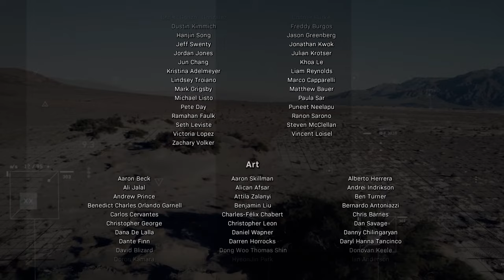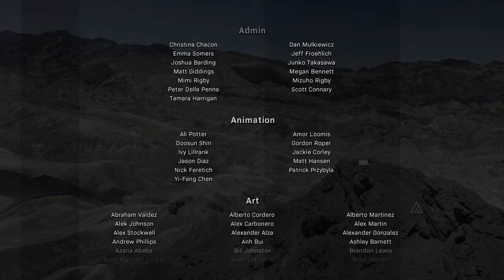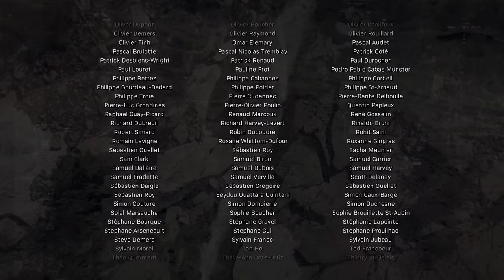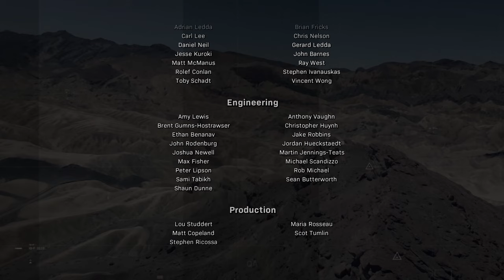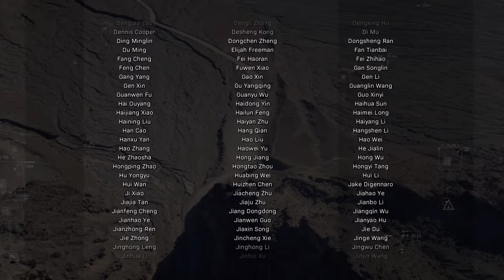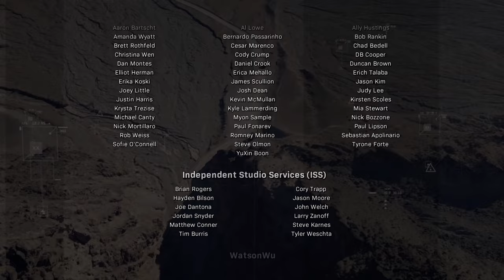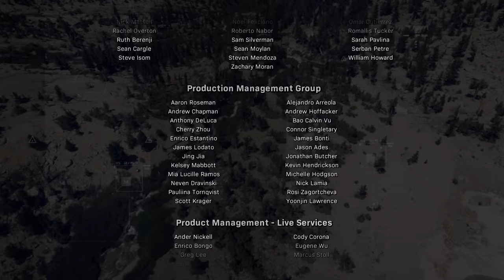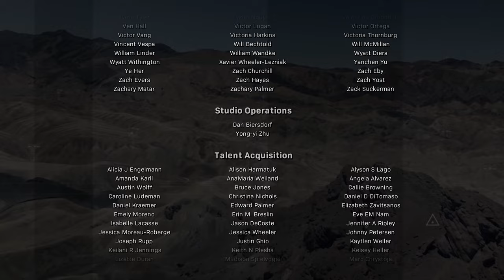Call of Duty®: Modern Warfare® 🪖 15: Wir bringen es zu Ende! [ENDE] [KAMPAGNE]